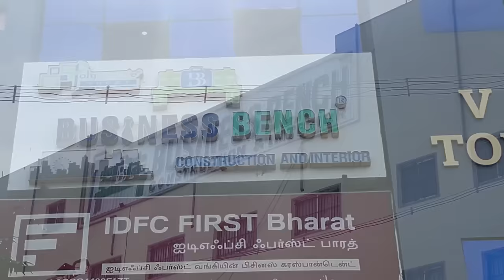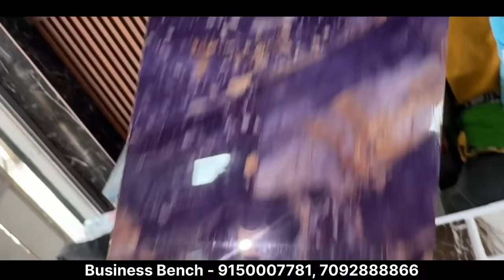আপুনিও আৰম্ভ কৰিব পাৰিব এই ব্যৱসায় ॥ Business Bench Business Plan ॥ Assamese Vlog ॥ Zubeen Vlogs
M/S BUSINESS BENCH CONSTRUCTION & INTERIOR!
BUSINESS OPPORTUNITIES FOR ALL OVER ASSAM💼!
ADDRESS:
Silchar office Address:
Company Name:SAHIN ENTERPRISES
Awlia bazar,sonai road, silchar, cachar,Assam. 788006

Guwahati office Address:
Beharbari, near, Hockey stadium, Guwahati kamrup Metro.  781040
CORPORATE OFFICE ADDRESS:
COMPANY NAME: - BUSINESS BENCH
No.5/301, Ashok Nagar, 2nd Floor,
Covai Road, Near Honda Bike Showroom,
District- Karur Pin Code-639002.

BUSINESS BENCH BRANDING PRODUCTS:
Stone Coated Steel Roofing
Wood Ceiling & Wall Panel
WPC Exterior Panel
WPC Interior Panel
Polygranite Sheets
Wooden Flooring
Wall Paper

ADVANTAGES: -

STONE COATED STEEL ROOFING: - Because the weather is unpredictable, the climate can be tough on your property. The advantages of stone-coated steel roofing are its lighter weight, better durability, and longer lifespan.

WOOD CEILING & WALL PANEL: - In roofing construction, a soffit provides significant insulation. The underbelly shields the foundation of the construction from the elements. The benefits include little maintenance, cost effectiveness, and adaptability.

WPC FLUTED PANELS: -
A expert can rapidly install a WPC wall Panel in your home or office. Here are some of the benefits of hiring a professional installer for your WPC wall Panel: Quality, safety, and longevity.

POLYGRANITE SHEETS: - Whether you are a homeowner, architect, or contractor, polygranite sheets are an excellent choice for your next interior and exterior project.

WHY CHOOSE THIS BUSINESS:
100% Quality Assurance and variety of Innovative Products
High demand in the market
Strong growth potential
Access to a diverse range of clients and projects
Industry expertise and experience.
Commitment to partner success.